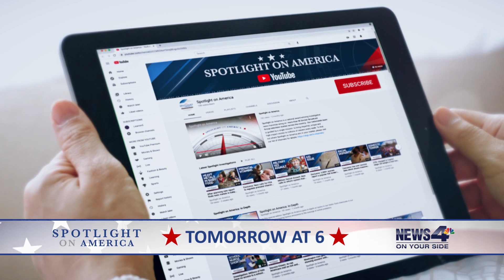SPOTLIGHT CRISIS IN THE CLASSROOM TOM